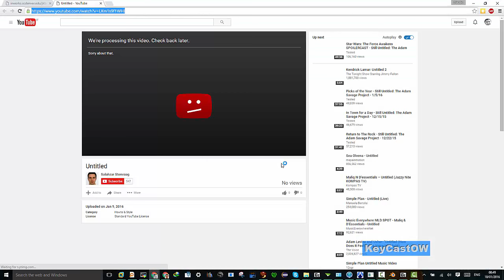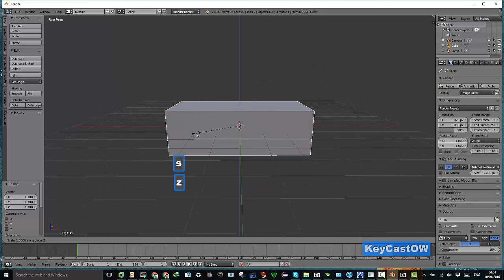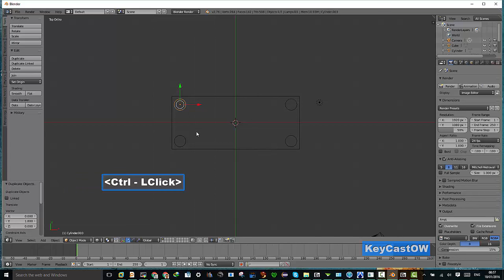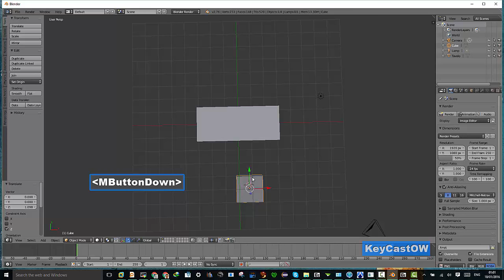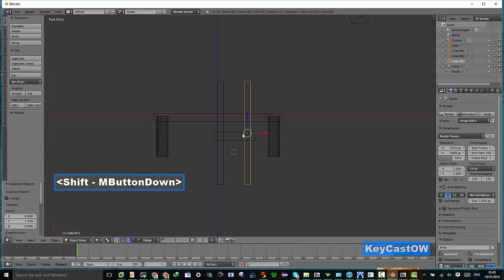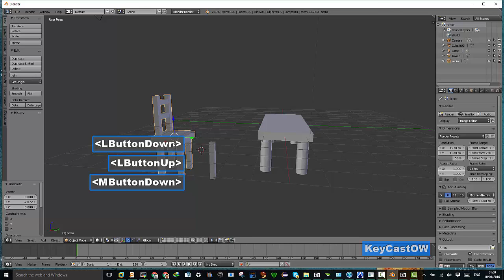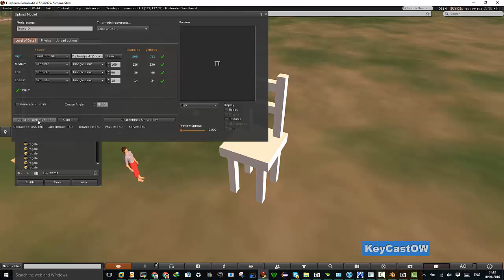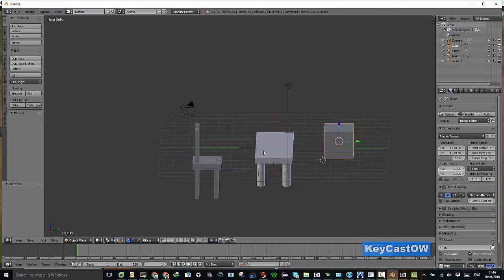blender basic second life italia forum (1a lezione)